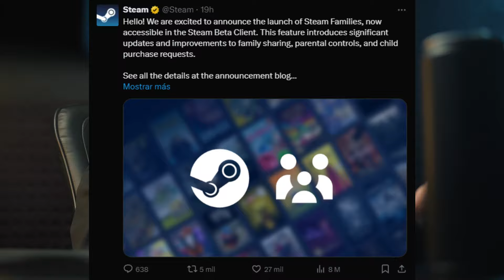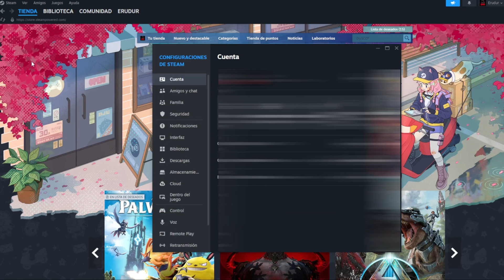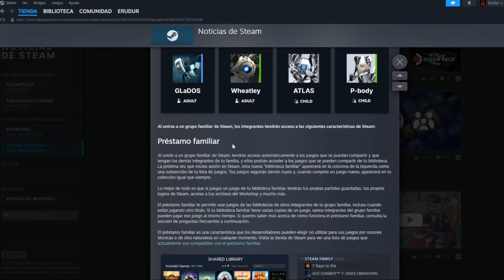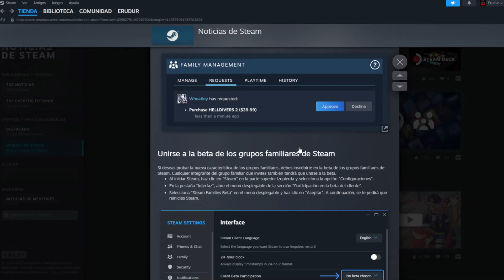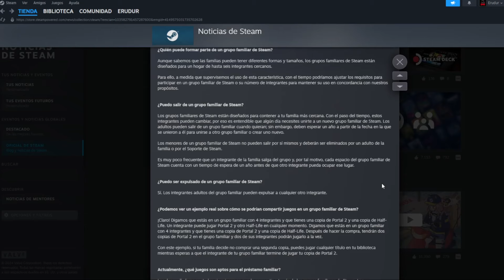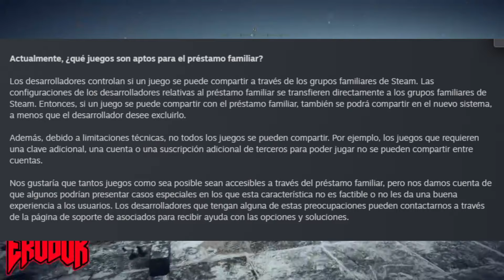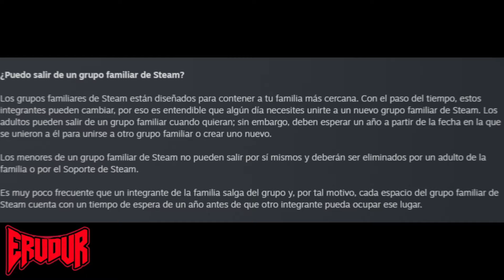STEAM Agrega Función de GRUPO FAMILIAR - Vas a poder jugar los juegos de hasta 5 Personas!!!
Hola Amigos como va, hoy les vengo a hablar de la novedad de Steam que agrega grupos familiares de hasta 5 personas y vamos a poder compartir nuestros videojuegos con quienes queramos.

Si te gusta mi contenido podes seguirme en mis redes